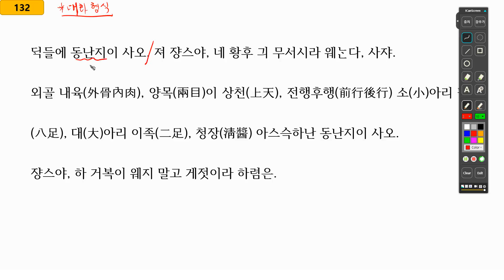[국어_개념어]132차_댁들아 동난지이 사오